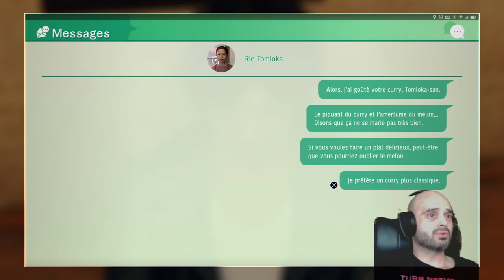Judgment 15 | Nez rouge et Cloches-bottes...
Let's play de Judgement sur Ps4 Pro.